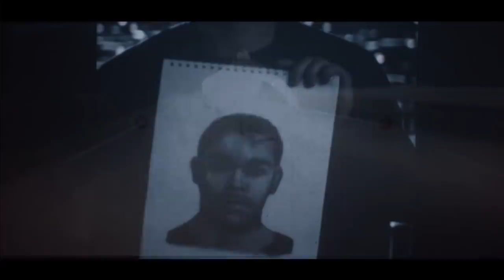The OA | Season 2 | Theories!!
The start of the video is a comparison between two scenes from two seasons, to see if they match with any secret Easter eggs.
Then I move on to two theories around the connection between the trees and nature. Also covering the opening scene.

As always, it's just a bit of fun. Don't take is too seriously.